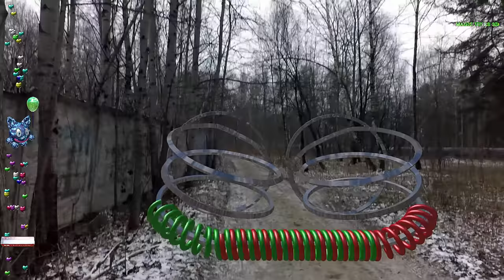🍀CAMERA TRACKING 🍀 3D TRACKING 🍀 pathdeform 🍀 MATCHMOVING 🍀 3DS MAX 🍀 PATH DEFORM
💜💜 3ds max path deform,
💜💜 path deform 3ds max,

What are Camera Tracking and Boujou (3d tracking) good for?
Tracking (camera tracking) with Boujou converts movements in video to digital information. Thanks to Boujou, you can place 3D elements on the video, even if the camera is moving all the time. Currently, you can hardly find a “great movie” without using computer graphics made in Boujou using with 3ds max.

3d tracking after effects,
3d tracking cinema 4d,
3d tracking blender,
3d tracking  mocha,
3d tracking boujou,
boujou tracking,
boujou after effects,
boujou 3d tracking,
zach king.
magic vines,
vines compilation,
3ds max,
boujou ,
3d tracking ,
3dtracking ,
3dsmax ,
matchmoving,
tracking,
tracker,
motion capture,
camera tracking ,
camera tracker ,
motion tracking ,
iclone ,
maya ,
c4d ,
cinema 4d ,
blender ,
blender 3d ,
animation ,
3d,
3d camera tracking ,
visual effects ,
special effects ,
r20,
(magic vines zach king),
vfx 3ds max,
matchmoving maya.

How does Boujou (camera tracking, 3d tracking) work and how to put 3ds max to Boujou?
Based on the color and brightness, the Boujou tries to track the specified camera tracking on the video by comparing them with the previous frame to determine their current location. As you can see in the image below, the marker made by Boujou is set on a camera tracking lying on the street that is being tracked as the camera moves in 3ds max. The Boujou needs a group of pixels that remain almost unchanged throughout the duration of the video. If this group of pixels changes significantly, for example, it closes with another object over time, the computer will no longer be able by camera tracking and Boujou. Zach king magic vines.

3D Tracking (camera tracking) and Matchmoving in Boujou with 3ds max.

The second type of camera tracking in Boujou is 3D tracking. We will consider it as part of a process called Matchmoving. First you need to lift the veil of secrecy over what is Matchmoving or camera tracking in 3ds max?

Matchmoving or camera tracking in Boujou (from eng. Matchmoving - repetition of motion) is a complex process that allows you to create a three-dimensional scene with a digital camera, which repeats the movement of a real shooting camera, using an existing video sequence in order to put this in 3ds max. Without this process with Boujou  it is very difficult to imagine modern camera tracking and advertising, which are saturated with computer graphics and visual effects.

Camera tracking in Boujou.
In this process, 3D-tracking is assigned the role of a stage in which movements of specific points are monitored using the available video sequence. As a rule, their number significantly exceeds tens and it is several times larger than the number of points required for normal tracking for 3ds max. As a result of this step, a set of Boujou's 3d trajectories of motion of pixels corresponding to the movement of objects in the frame is obtained. You need to make a camera tracking with 3ds max that in the source video (in life) were still - decorations, static props, etc. Boujou provides all that.

Boujou: steps in camera tracking for 3ds max.
The next stage in Camera Tracking or Matchmoving is the Setup - the process of establishing the logical relationship between the tracked (punctured) points. For example, some points lie on one straight line or on one plane. As a result of this step, Boujou will be able to establish a correspondence between a point (pixel) in a flat video story and a point in a virtual (three-dimensional) space in order to make a camera tracking for 3ds max.

And the final stage of BOUJOU working - Camera Tracking  Solving and final tuning in 3ds max (Solving & Fine-Tuning). At this stage, BOUJOU performs calculations and sets an approximate location for points from the previous step. Based on the location of points in space, the trajectory of the movement of the camera itself is calculated. During the camera tracking process, the user enters additional data that helps the program to determine not only the trajectory of the camera in 3ds max, but also the orientation and scale of this 3d trajectory in space. BOUJOU does not know whether the camera drove 5 meters or 2 kilometers, or whether it moved up or horizontally. By “attaching” tracked points to specific positions in space, the user uniquely sets the scale and orientation of the camera. Camera tracking is easy. Parts 2 and 3 are usually repeated until the result is satisfactory to use with 3ds max.

Soft for camera tracking.
The leaders in the software market used for matchmoving (3d tracking, camera tracking, motion tracking) are packages such as: PFTrack, SynthEyes, Boujou, 3dequalizer, After Effects, 3ds max.